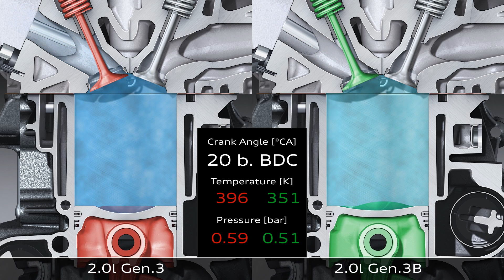Early intake close on the Volkswagen 2.0L TSI B-Cycle engine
The B-Cycle engine features a partial-load setting that angles the cam lobes for early intake-valve closing.